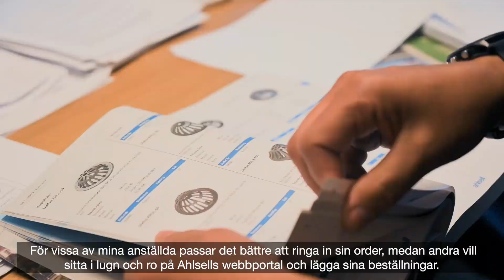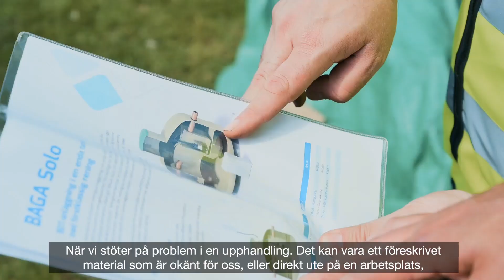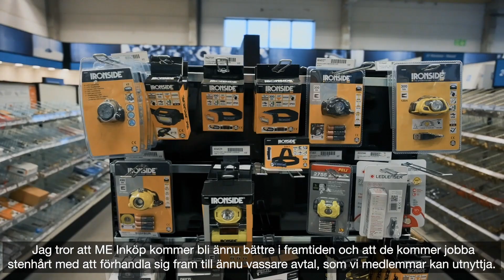ME samarbetspartner: Ahlsell